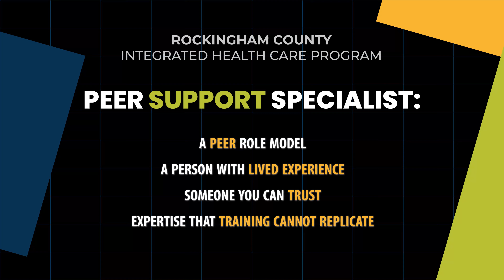Opioid Task Force - Craig Travis